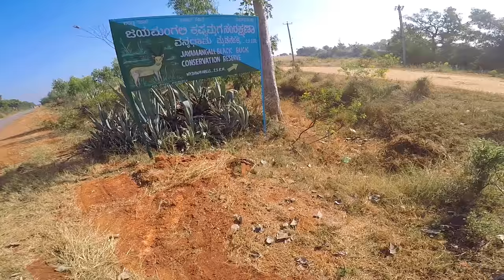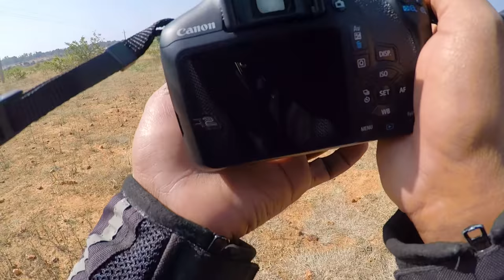Bike Puncture in Middle of Jayamangali Blackbuck Reserve | KarizmaR CBR250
RUN BGM CREDITS:
Artist AWOLNATION
Album
Run
Writers
AWOL
[Merlin] Red Bull Records (on behalf of Red Bull Records); Red Bull Media House NA (Publishing), UNIAO BRASILEIRA DE EDITORAS DE MUSICA - UBEM, Sony ATV Publishing, AMRA, BMI - Broadcast Music Inc., CMRRA, LatinAutor - SonyATV, LatinAutor, and 15 Music Rights Societies